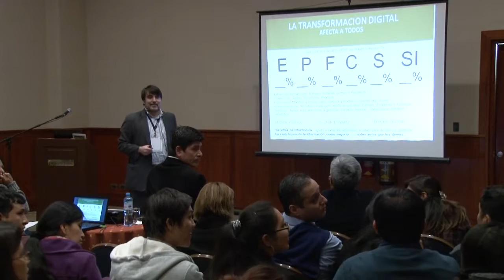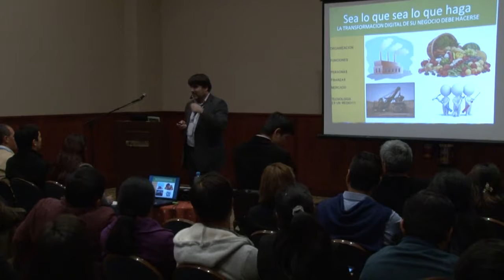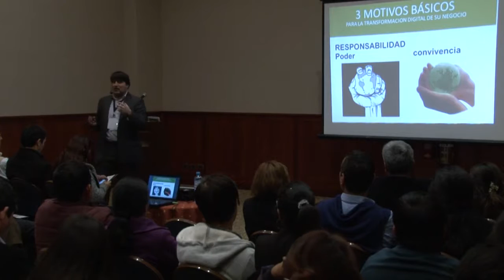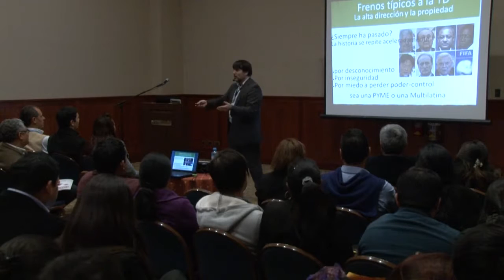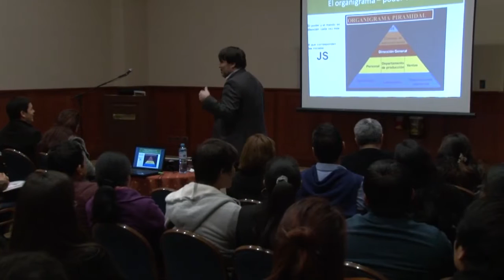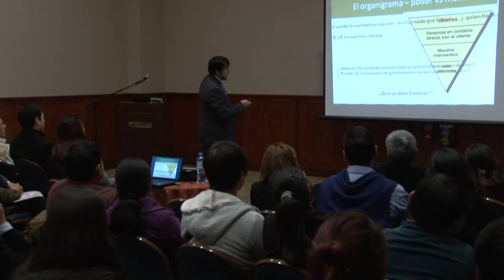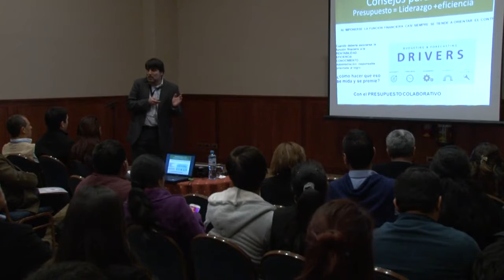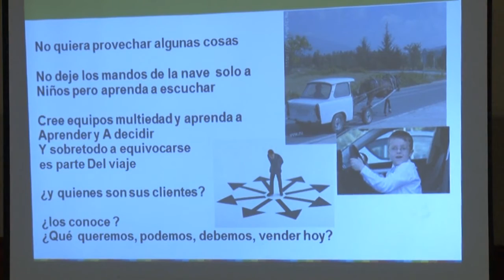Cómo gerenciar la Transformación Digital Multicanal orientada a los clientes 2